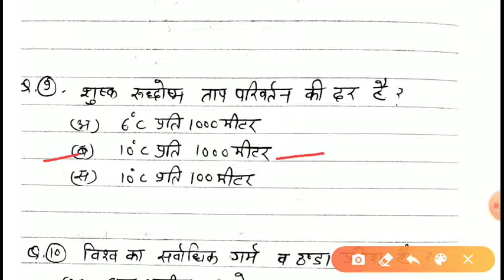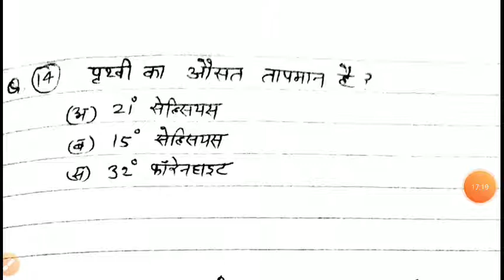Climatology Important Questions, वायुमंडलीय ताप, UPSC,NET,ASSISTANT PROFESSOR GEOGRAPHY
Useful for school lecturer geography,